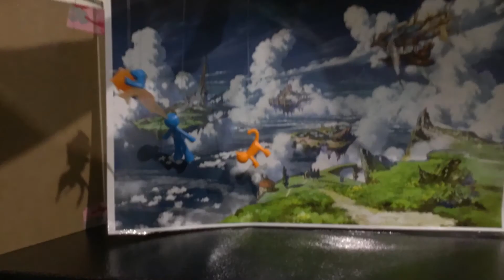the flying island